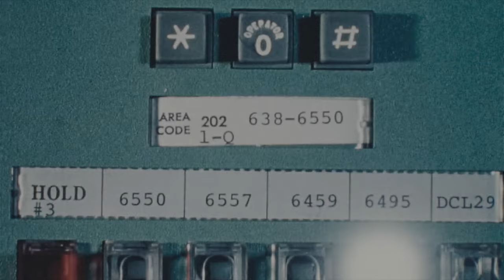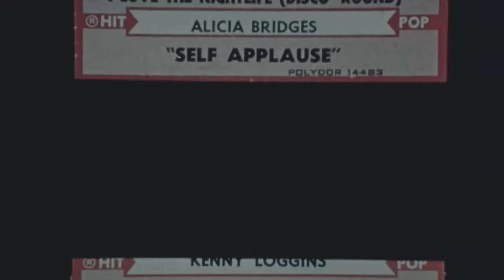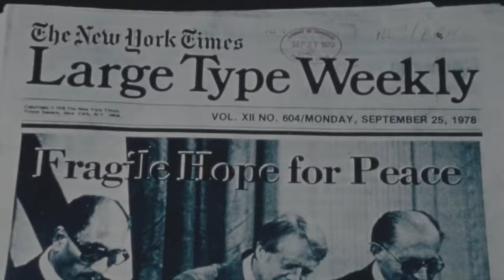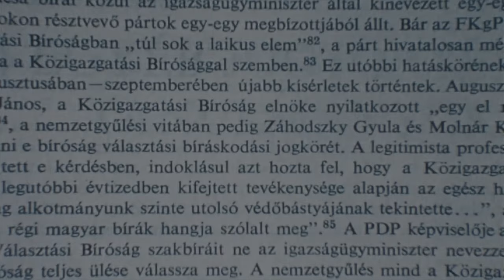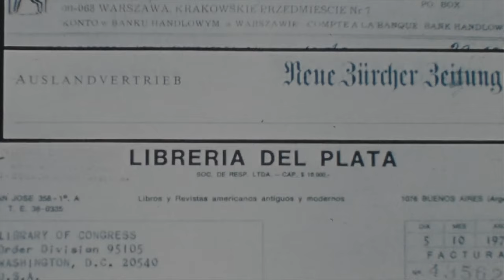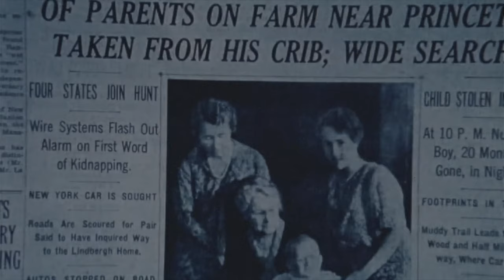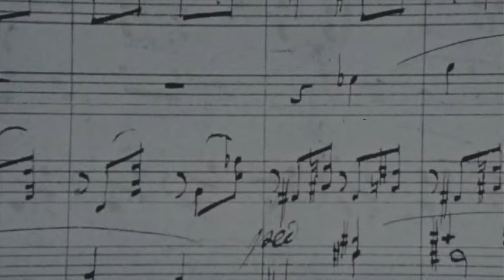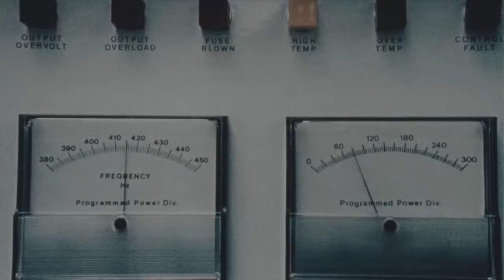1980s Documentary: America's Library (4K)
Presents a brief history of the Library of Congress together with a sampling of its many treasures, from dime novels to the Gutenburg Bible, Houdini's library, Whitman's poetry, Beethoven's scores, and countless early maps, manuscripts, prints and photographs--some 76 million items in all, covering nearly every known subject